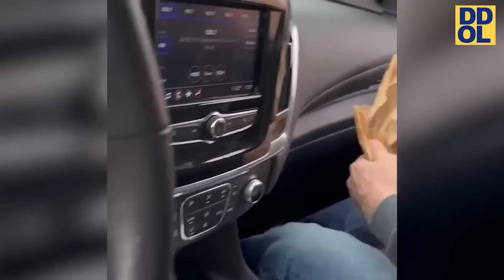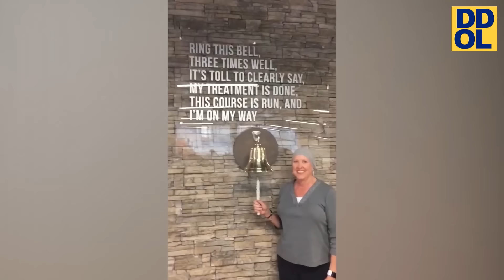*1 HOUR* Impossible Try Not to Laugh Challenge #6 😂 Best Fails of the Week | Funny Videos 2023